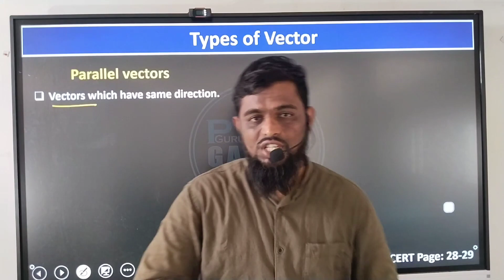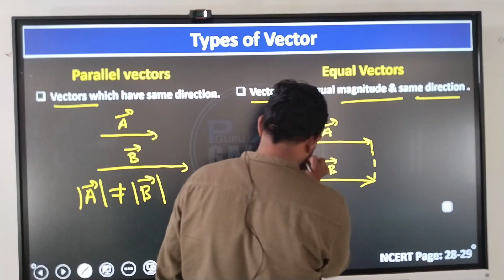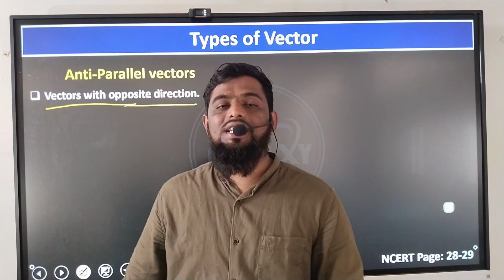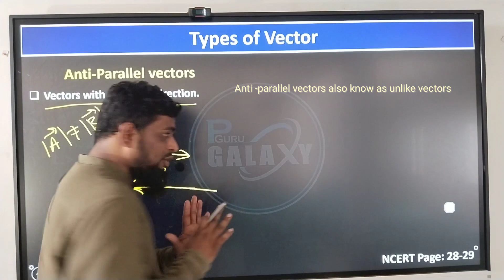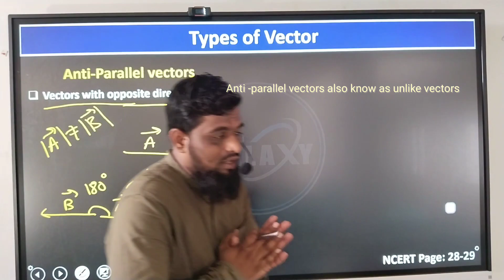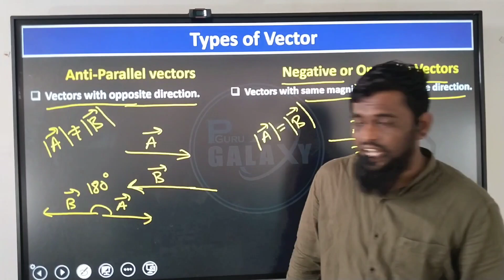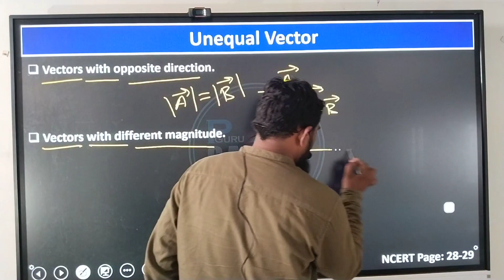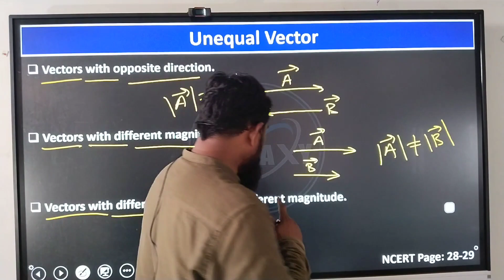Types of Vector || Vector Algebra class 11 physics || 11 class NCERT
About this video:
In this video we will learn about types of vector like parallel, equal, anti-parallel, negative or opposite and unequal vectors which is useful to build concept in deep understanding in physics.

About this channel:
We are making the video which are useful for State Board/NEET/JEE Mains physics.